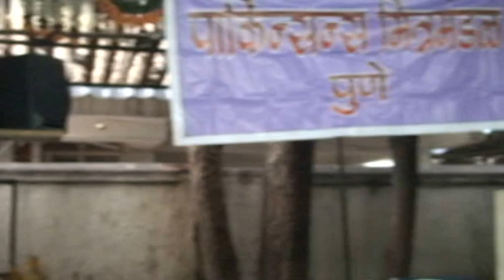Lecture on Latest Medicines for Parkinsons Disease by Dr Rahul Kulkarni Part 1